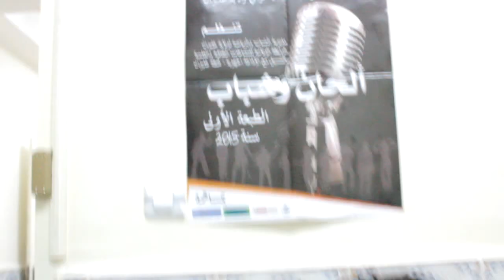Enfin Alhan we chbab fi relizane !!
تحت الرعاية السامية للسيد والي ولاية غليزان و مديرية الشباب و الرياضة و الرابطة الولائية للنشاطات الثقافية و العلمية تنظم : ألحان و شباب الطبعة الأولى